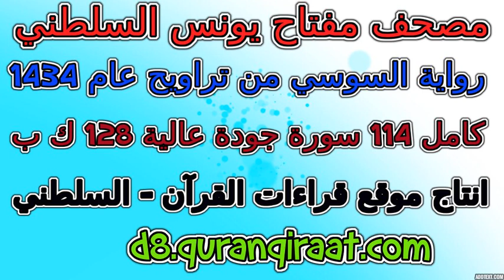مصحف مفتاح السلطني رواية السوسي تراويح عام 1434 سورة 061 الصف